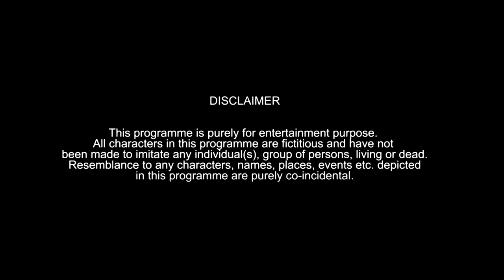Funny Viva Scenes Part 6 ft. Pichi Yakuu | Hyderabadi Comedy | Warangal Diaries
Funny hyderabadi viva scenes part 6 which will make you laugh so much and go crazy It's all about fun & hyderabadi comedy make sure you guys like comment and share this video with your friends, family.